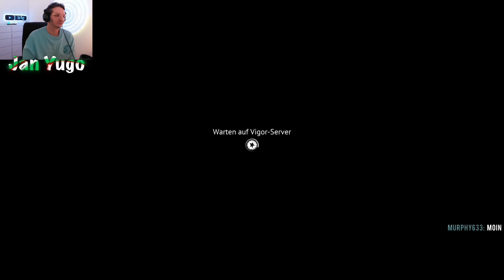Wenn die GIER reinkickt! VIGOR (Gameplay)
Hallo! Guten Tag und Dobar dan!
Vielen Dank für euren 🤍 Support!
🔴 Großes Dankeschön für euer Abo 🔴

ℹ️Mein Gaming-Setup:
Konsole: PS5 (Sony PlayStation)
Controller: RAZER Raiju Tournament
Monitor: LG 27 Zoll 4K for Gaming
Capture Card: ElgatoHD60X
Cam: Elgato Facecam
Mikrofon: Rode NT USB Mini
Kopfhörer: Beyerdynamic DTX910
Mixer: Yamaha USB AG06

ℹ️ Infos zum Spiel:
Vigor ist ein Survival-Shooter und ein Third-Person Videospiel von Bohemia Interactive, das in einer postapokalyptischen Umgebung in Norwegen spielt.
Vigor ist "free to play" auf PlayStation 4, PlayStation 5, Xbox One, Xbox One X, Xbox Series S, Xbox Series X und Nintendo Switch. Keine PC Version. Crossplay nur für Xbox und Nintendo Switch.
PS4 & PS5 teilen sich gemeinsame Lobbys.